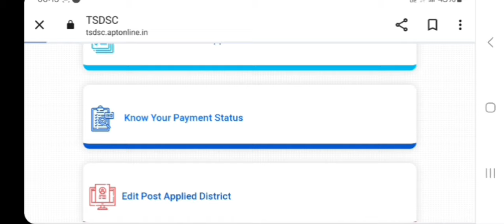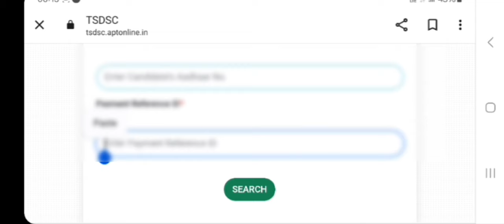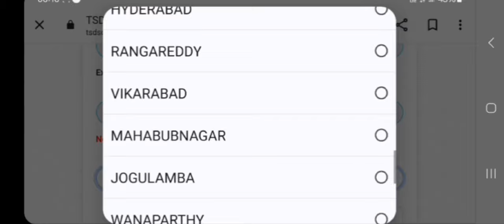TS DSC EDIT OPTION AVAILABLE 2024|TS DSC APPLICATION EDIT